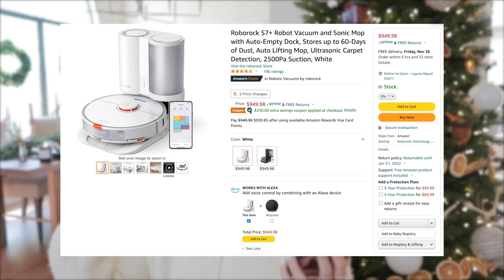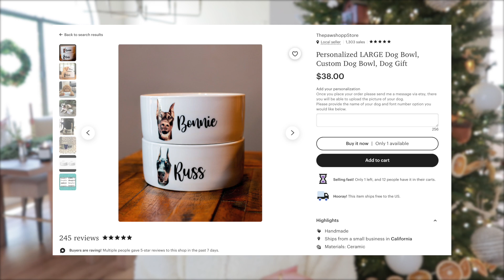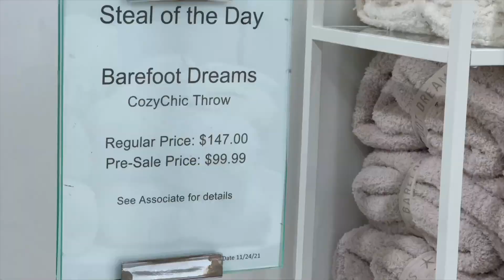HOLIDAY GIFT GUIDE 2021｜节日礼物推荐｜黑五折扣必买｜咖啡机｜扫地机器人｜真空盒｜家居服｜宝藏Etsy店铺礼物定制｜Skims｜Barefoot Dream盖毯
感恩节快乐呀大家！
今年的礼物推荐，很多都是年度爱用物，可以趁黑五有折扣的时候入手啦～自用送人都不错！

【Roborock】
历史最低价！在amazon购物选择clipped coupon结账就会显示折后价了！

【电器】
咖啡机breville：
烤面包机：
zwilling抽真空

【Etsy】
古董杯的店铺：
这两家都是从芬兰邮寄，运费很贵，但是包装很好没有碎。可以跟店家沟通运费。
狗狗画像：
给酱酱饺饺画像的卖家好像休息了：
定制宠物食盆（我随便搜的）：

【Georg Jensen】
bloom花瓶：
kopple花瓶：

jo malone香薰：
byredo蜡烛：

【skims 】
今天官网全部五折了😭我又下单买了一些～大家可以冲了～
Teddy系列我尝试了下但是太显胖了，全部退了。
我166，50kg，穿的S/M，应该XS也可以的，给大家参考。

鞋子：ON 运动鞋

【barefoot dreams】
Nordstrom有的颜色在打折：
折扣款： （不知道为什么不显示折扣了，可能要等到今晚，或者去店里看一下）

【圣诞睡衣】
成人上衣：
成人裤子：

ugg拖鞋：

【唇膏 】
La Mer：
Summer Fridays

【彩妆】
Tf100 Equus
（我又买了个19偏珊瑚橘的，也很好看！）